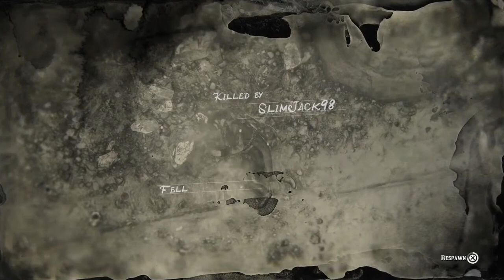"THE BRIDGE OF DEATH" RDR 2 Funny Moments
This is a video of my friends and I playing some Red Dead Redemption 2.